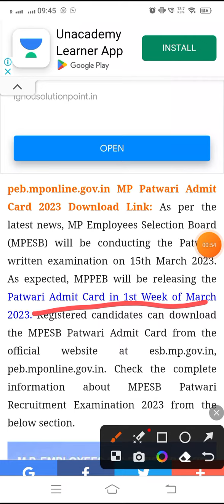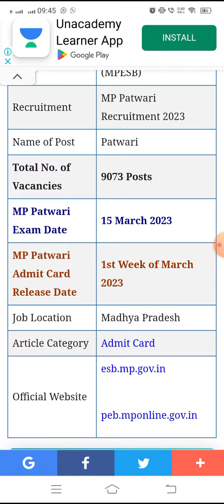MP पटवारी addmit card aa Gaye है?